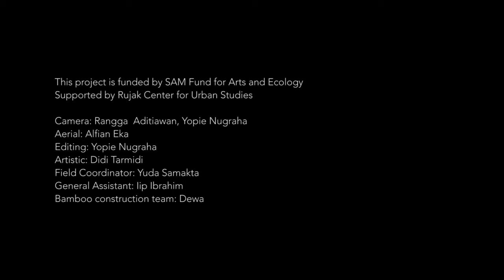Harvest from Atlantis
Jakarta is a strategic coastal city because it has many access to and benefit from the sea. Its civilization and history are inseparable from the maritime narration of the colonization of Portuguese, British, Dutch and Japan. The coastal line in Northern part stretches 42 km, the estuary for 13 rivers flow from the mountains in South of Java. Jakarta Bay used to have a lot of nutrition carried away by the current from tropical forests over the years, but now the condition is a lot different. It’s been damaged! Uncontrollable pollution from household waste and heavy metal waste in industrial area are the cause. While Jakarta’s dependence on the coastline is very high, the access for commodity trading from archipelago even around the world.

In responding this situation, we collaborate with green mussels farmers who still have a communal life and traditional cultivation. Their livelihood has been disrupted, their settlement is threatened with eviction even some residents are criminalized by the corrupted law system because of land privatization going massively. Green mussels are endemic to Jakarta Bay, and are sold throughout the city as an alternative of source of protein cheaper than meat especially for the lower class. The processing of green mussels becomes source of income for women and sometimes children involve. Above all, heavy metal contamination is a serious issue for farmers and their customers.

The work title inspired by a myth of the sunken ‘Lost’ City of Atlantis which is believed to be located in Jakarta Bay. An ironic as Jakarta with more than 10 million people live in it is also slowly sinking because of land subsidence and the rising sea levels. The green color on mussels reminds us to foliage and trees in tropical forests that are increasingly gone due to deforestation.
Together we plant a tree under the sea and patiently wait for several months until it's ready to be harvested, a symbol of hope and concerns towards the future.